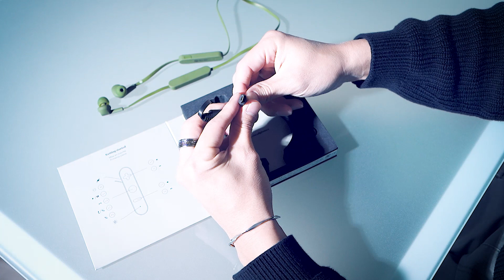ワイヤレスイヤホン「JAYS t-Four Wireless」をレビュー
▼JAYS t-Four Wirelessの商品ページはこちら▼

▼JAYS t-Four Wirelessのレビュー記事はこちら▼

目次
00:00 JAYS t-Four Wirelessの概要
00:49 イントロ
01:01 開封・付属品
01:28 左右一体型の外観
02:24 再生時間
02:51 リモコン操作
03:24 イヤーチップ
04:03 音質
05:35 通話品質
06:25 まとめ

・MURATAプロフィール
ABSマガジン編集長、AppBank Store WEB店長。
ガジェットレビューのWEBメディア『ABSマガジン』とスマホ関連グッズやガジェットの通販サイト『AppBank Store WEB店』を運営。